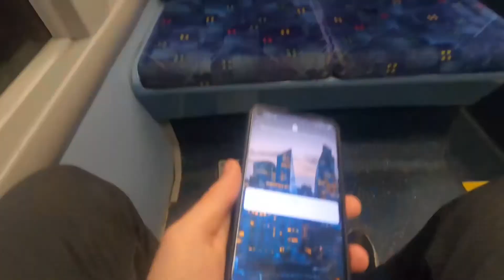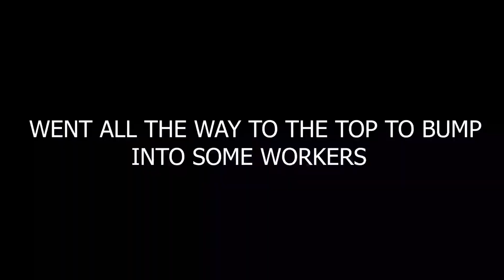Chill rooftop climb in London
Chill one the boy ayz
Watch the video to see us run into builders :)